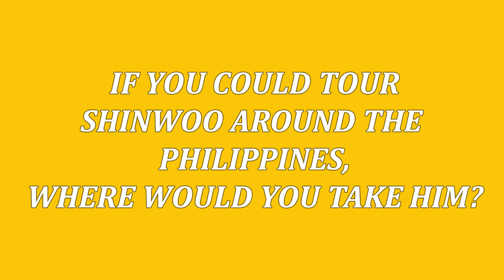[EXCLUSIVE INTERVIEW] PH Korean Tourism Ambassador and SunshineFamily actress Sue Ramirez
[EXCLUSIVE INTERVIEW] Korean Tourism Ambassador for the Philippines and SunshineFamily actress Sue Ramirez recommends places to visit in Korea for first-timers and shares her top travel essentials when visiting the Land of Morning Calm.

Sue is currently starring in Korean-Filipino produced film "Sunshine Family" with BLANC7's Shinwoo, Nonie Buencamino, Shamaine Centenera, and Marco Masa.

"Sunshine Family" is now showing in cinemas!
Produced and edited by: Gia Allana for Headliner Manila
Special thanks to: Spring Films